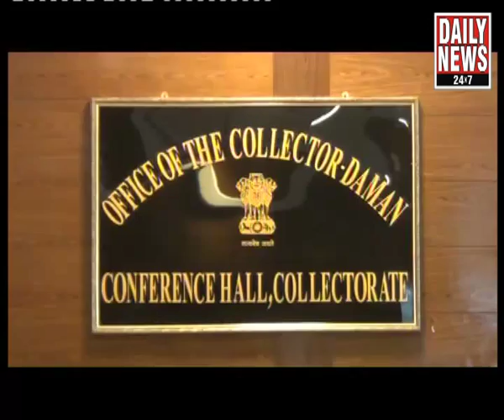DAILYNEWS 24 11 2015 MACCHI SAMAJ MEET COLLECTOR FOR DELIMITION